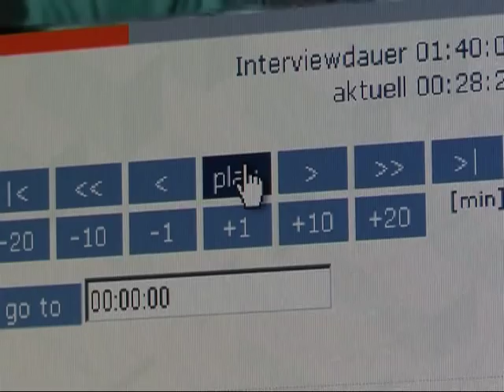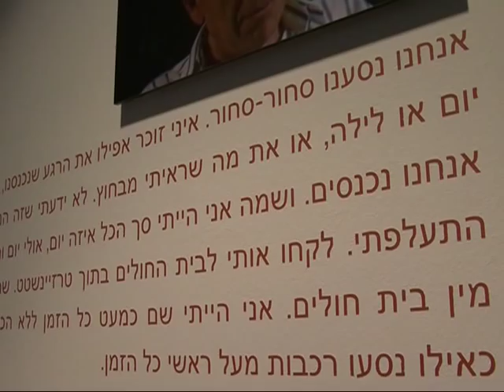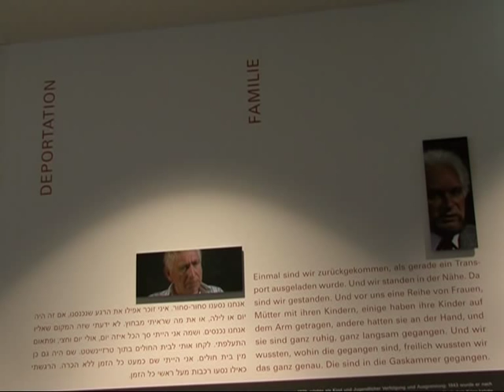Holocaust-Mahnmal erhält Video-Archiv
Das Holocaust-Mahnmal in Berlin erhält drei Jahre nach seiner Einweihung ein Video-Archiv: "Leben mit der Erinnerung. Überlebende des Holocaust erzählen". In Zusammenarbeit mit dem Fortunoff-Video-Archiv der Universität Yale wurden Interviews von Shoah-Überlebenden bearbeitet. Ab sofort sind sie im "Ort der Information" unter dem Stelen-Feld nahe des Brandenburger Tors zu sehen.